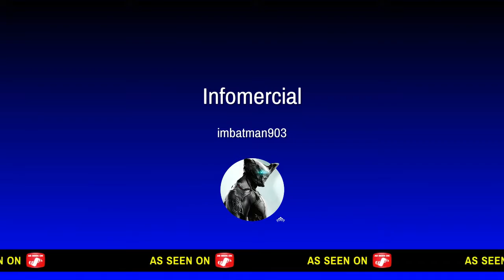Minecraft High school EP4